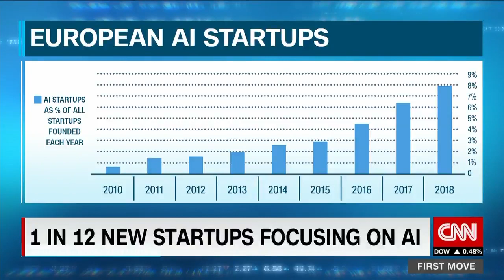The State of AI 2019 - First Move (CNN) - David Kelnar (MMC Ventures) speaks with Julia Chatterley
David Kelnar, Partner & Head of Research at MMC Ventures, joins Julia Chatterley on 'First Move' (CNN) to discuss MMC's latest, groundbreaking AI research: "The State of AI 2019: Divergence"

David discusses how:
- We've entered the era of AI entrepreneurship - one in 12 start-ups an 'AI startup'.
- Mind the gap! Not all start-ups described as AI companies use AI technology.
- 'AI' differs from the 'Big Data' wave of the 2000s.
- We don't expect an 'AI winter' but remain years away from artificial general intelligence.
- While some sectors (insurance, software) lead in AI adoption, others (government, education, charities) are falling behind.
- AI presents profound benefits and risks for companies and societies.